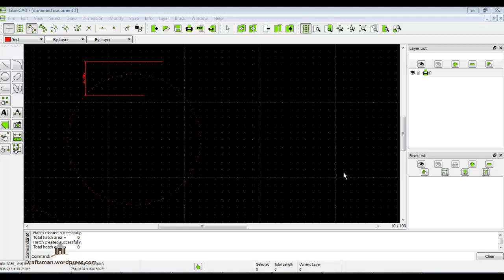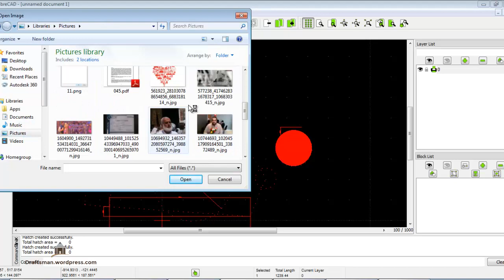LibreCad 4 HATCH